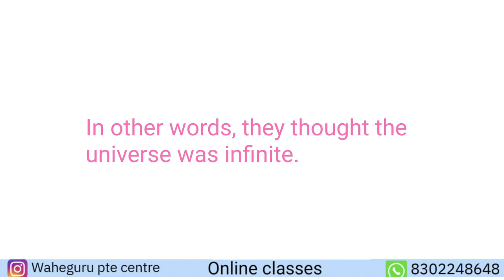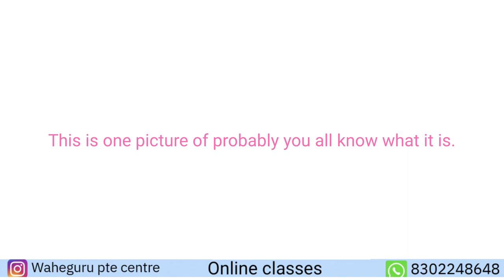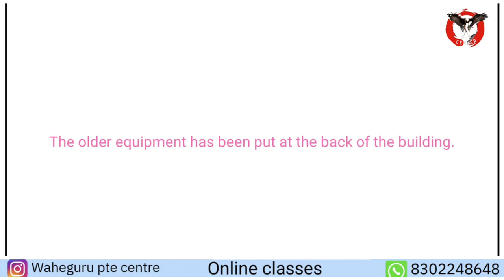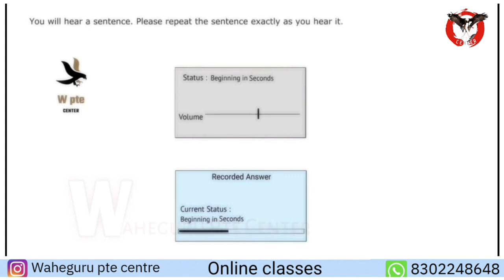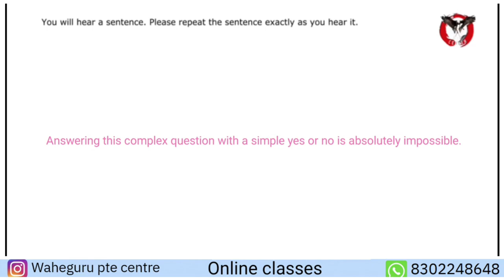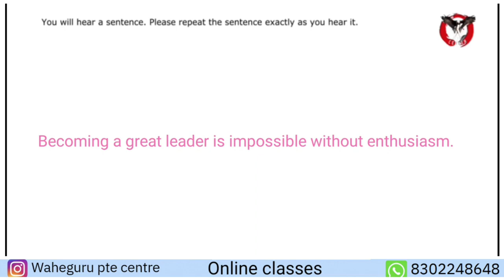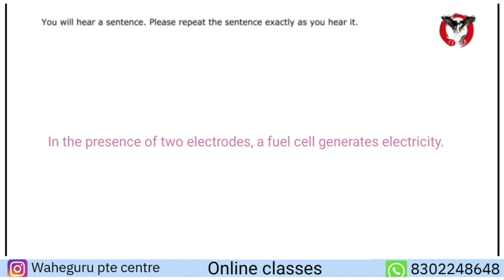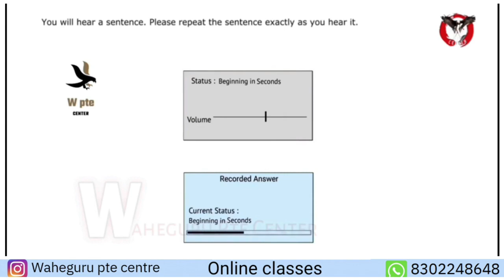PTE Speaking Repeat Sentence| 2024 Exam Prep | Tips & Practice July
"PTE Speaking Repeat Sentence| 2024 Exam Prep | Tips & Practice

 W PTE CENTRE pte read aloud, pte exam, pte real questions,About  - educationIn this video, I'm going to teach you how to Read aloud your Essay and get better grades. I'll show you various techniques that will help you improve your reading fluency and pronunciation.All the material posted in this video is original andcompletely owned by (C) W PTE CENTRE channel.We are a team of teachers, language experts, andvideo editors who are dedicated to creating awesomecontent for your PTE test practice!Please click like and subscribe for your daily practiceneeds.Good Luck !!!How to improve Read aloud

PTEPTE 2024PTE SpeakingPTE Read AloudPTE Speaking TipsPTE Read Aloud PracticePTE Exam PreparationPTE Speaking StrategiesPTE AcademicPTE Speaking 2024PTE English TestPearson Test of EnglishPTE Read Aloud TipsPTE Study GuidePTE Practice Test

channel.

needs.
Good Luck !!!

More updates join us online classes

readaloud2024 ptepracticequestions repentance2024 ptemocktest ptefillintheblanks2024 ptewptecenter fillintheblanks2024 pteexamquestions2024 pte ptereading readaloud2024read aloud channel W pte center W pte center read aloudpte read aloud tips and trickspte read aloud practice with answerspte read aloud sample answerspte read aloud 90 scorepte read aloud real questionpte speaking read aloudread aloud pte 2024read aloud May 2024most repeated read aloud use questionspte speaking read aloud May 2024Read aloud pte 2024pte read aloud 2024